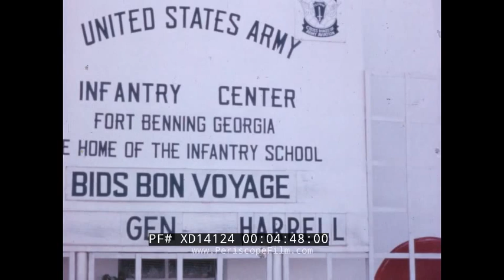U.S. ARMY & U.S. COAST GUARD HELICOPTER & AIRPLANE CRASH REEL (SILENT FOOTAGE) XD14124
This reel of silent footage shows several different aviation accidents. At :10, military officers are seen gathered in a field watching helicopters on maneuver.  At 1:02, a small cargo aircraft -- possibly a de Havilland Canada DHC-4 Caribou -- comes in for a landing but ends up crashing into the ground. Starting about 2:00, an emergency landing is shown by what appears to be a U.S. Army Beechcraft T-42A Cochise, tail number 78053. The aircraft's front landing gear apparently failed to deploy. Ground crews put down fire retardant foam and the aircraft was guided in for a textbook landing. Starting at 5:00 a more tragic accident is shown, as a U.S. Coast Guard Sikorsky H-19 Chickasaw rescue helicopter arrives to pick up an injured crewman. We don't know for certain but based on research by a viewer on Youtube, we believe this footage dates from 25 April 1961 and was shot aboard the seaplane tender USS Pine Island, operating off the coast of San Diego.  Pilot Lt. James H. Levey (CG Aviator #671) was performing a medical evacuation of SD2 James Taylor from the Pine Island. According to the accident report, the helicopter lifted off in a normal manner and was shearing to port to clear ship but also moved forward causing main rotor to contract the roller curtain cover aft port corner of the ship's hangar.  The rotor blade disintegrated and the helicopter fell on port edge of the seaplane deck and port aviation gas filter station. The helicopter caught fire and rolled into the sea, killing both the pilot and the patient. Rest in peace to them both.